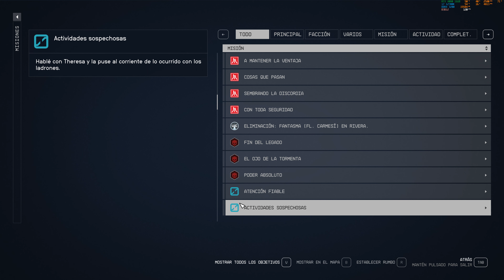Starfield "Sombras en Neon" PC/ES/4K/Ultra